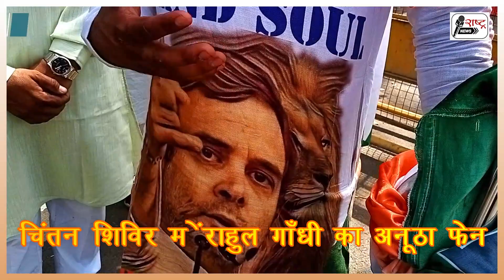राहुल गांधी का जबरा फैन, धूप में जला,ऐसे नंगे पांव चला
rashtra news
ऐसा दौर है जब कांग्रेस में निष्ठावान कार्यकर्ताओं की बहुत ज्यादा कमी हैं। ऐसे में एक इंसान ऐसा हैं जो अपनी इच्छा से कांग्रेस की आलाकमान जहां भी जाती हैं वो वह दौड़ा चला आता हैं। उदयपुर में 44 डिग्री तापमान के बाद भी वह पार्टी का झंडा हाथों में लिए दौड़ा चला आया इस फेन का जोश और जूनून कांग्रेस पार्टी के प्रति देखते ही बनता हैं। ऐसे में कांग्रेस के कार्यकर्त्ता और पदाधिकारी यही कहते हैं कि कार्यकर्ता हो तो ऐसा।यही नहीं यह फेन राहुल गांधी को देश के प्रधानमंत्री पद पर भी देखना चाहता हैं। राहुल के जबरा फेन हरियाणा के दिनेश शर्मा पर जरूर देखिये हमारी यह स्पेशल रिपोर्ट।